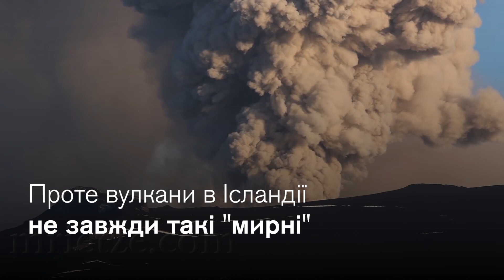Нове виверження вулкана в Ісландії вже приваблює туристів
Вулкан Фаградальсф'ядль налякав і ісландців, і європейців - попереднє виверження іншого вулкана в Ісландії в 2010 році накрило хмарою попелу більшість країн ЄС.

Проте цього разу позитиву більше: хтось смажить сосиски на лаві, а хтось – вчить ще одне нове слово, аби похизуватися.

Деталі – у нашому відео!